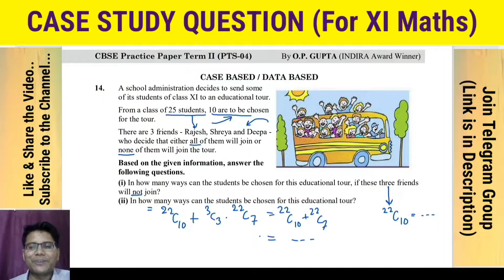Permutations & Combinations Case Study | Class 11 Maths Subjective Case Study Question By O.P. GUPTA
🔅 Class 12 Maths (041) Book by O.P. GUPTA (Indira Award Winner)

❇️ MATHMISSION Term II - containing Formulas, Subjective Qs with Answer Key & Detailed Solutions, CBSE Questions (PYQs), Chapter-wise Tests (MWT-01 to MWT-07), CASE STUDY Qs & much more... Buy
✅ Order the Term II Books by O.P. GUPTA on WhatsApp @ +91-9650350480 (Message)
Grab the book as early as possible - for more Learning Advantage ✌
(Pls forward to XII Students)
🚀 Watch all the MCQ Lectures & SHARE the Links of MCQs with your Classmates..
📥FREE DEMO FILE Of Some Chapters from MATHEMATICIA By O.P. GUPTA

Case Study Question By OPGUPTA
cbse subjective type questions for class 11 maths
cbse class 11 math important question
case study test for cbse class 11
math questions with answers class 11 cbse
Case study for Term 2 exams
Class 11 Term 2 board exams Case study
Case study Class 11 Term 2 CBSE Board Sample Paper
Case study question by op gupta class 11 maths
Question for term 2 maths 11th
Subjective case study question
Subjective case study question on Permutations & Combinations
Subjective case study question for class 11 maths
Class 11 maths Subjective case study question by opgupta

A school administration decides to send some of its students of class XI to an educational tour.
From a class of 25 students, 10 are to be chosen for the tour.
There are 3 friends - Rajesh, Shreya and Deepa - who decide that either all of them will join or none of them will join the tour.
Based on the given information, answer the following questions.
(i) In how many ways can the students be chosen for this educational tour, if these three friends will not join?
(ii) In how many ways can the students be chosen for this educational tour?